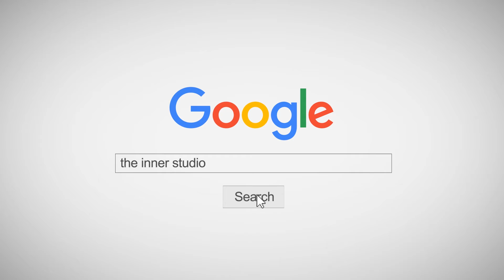INNER KIDS I DJ DE YANG GATAL SA - TIKTOK HITZ